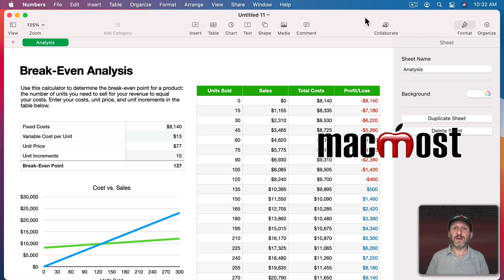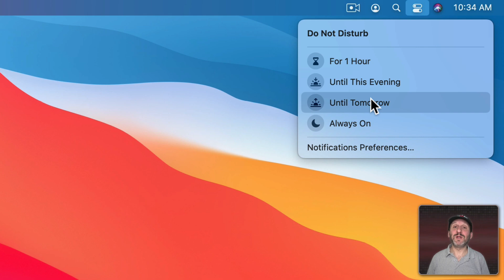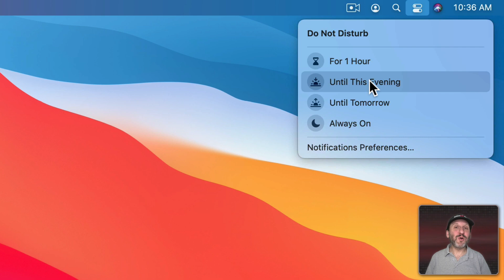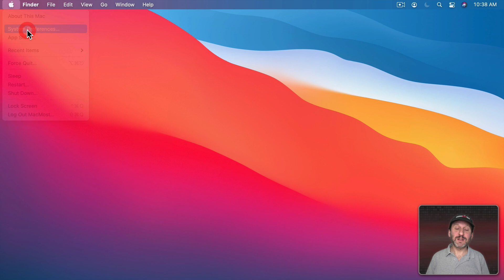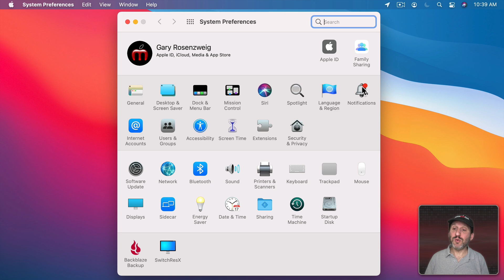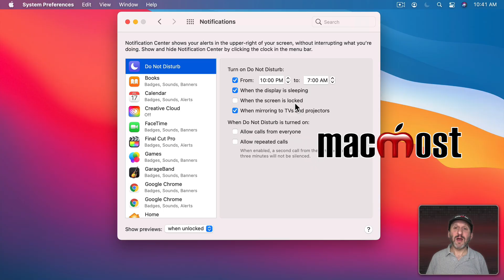How To Use Do Not Disturb On a Mac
Use Do Not Disturb to make sure notifications don't appear on yoru screen during meetings, online presentations or when you just want to get more work done. There are a variety of ways to turn on and off Do Not Disturb, and also a variety of settings to customize it.